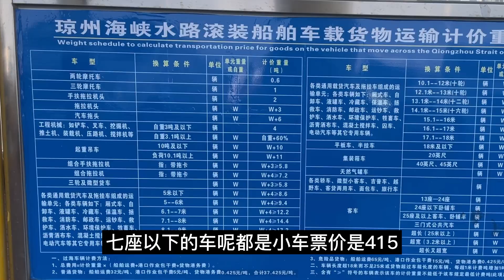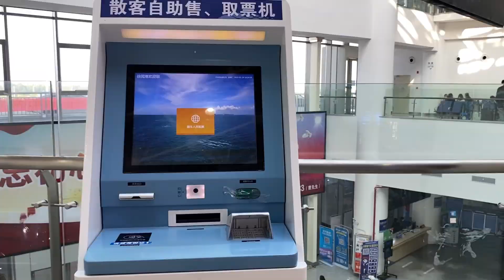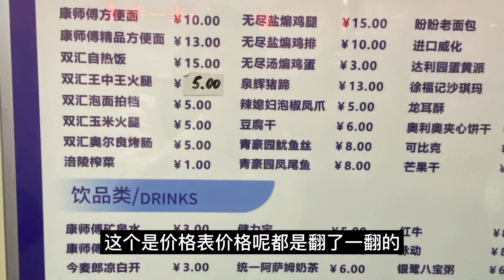九歌：全家人从大陆徐闻港坐轮渡到海口，过琼州海峡到海口人车过海经过全过程，汽车如何开上轮船过海的，太牛了！海南